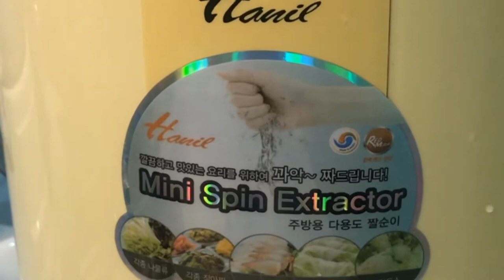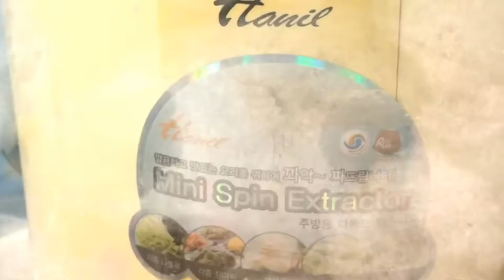오이지무침 만드는법 꼬들꼬들 아삭아삭한 오이지 무침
꼬들꼬들 아삭아삭한 오이지 무침 만들기^^

오독오독 아삭한 오이지무침을 맛깔나게 한번 만들어 봐요~ㅋㅋㅋ
먼저 짜게 담가진 오이지를 적당한 크기로 잘라 물에 담그어 짠기를 뺀다
중간중간 간을 보면서 딱 알맞을때 짤순이에 넣어 5분간 돌리면서 물끼를 쫙 빼준다~!!!
잘 짜진 오이지를 볼에 담고
고춧가루 마늘 파 깻가루 설탕 참기름을 넣고 조물조물 무치면 끝~!!!
물에 타서 시원하게 냉국으로 드셔도 좋아요~
우리 남편이 최고 좋아하는 반찬이 오이지 물에 띄우는것~!!! ㅋㅋㅋ

구독~!!!
좋아요~!!!